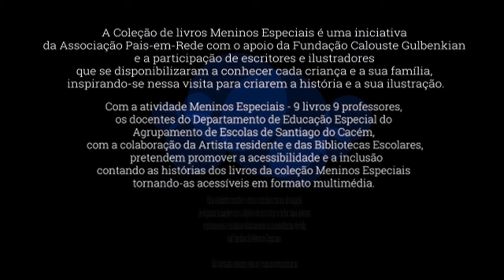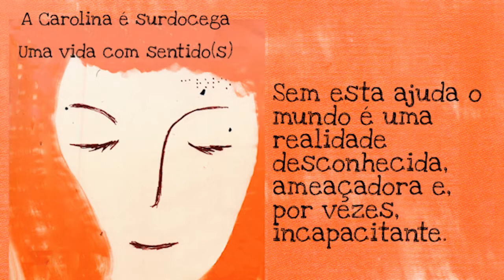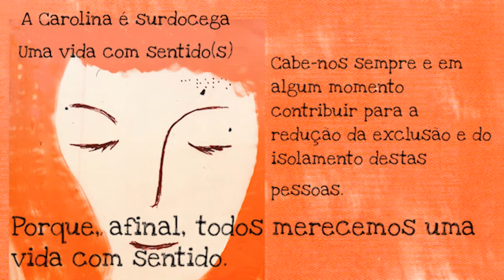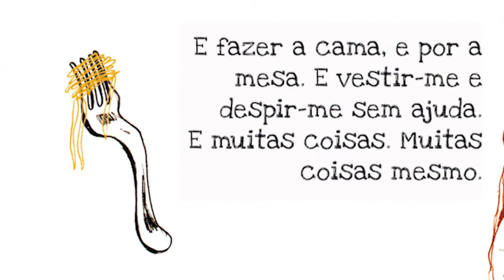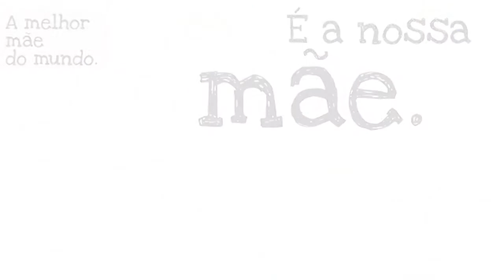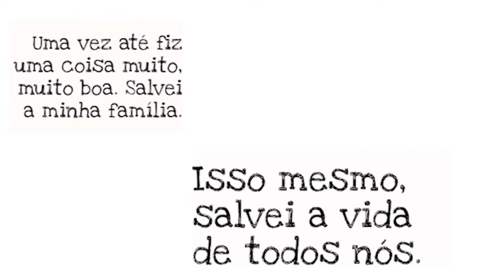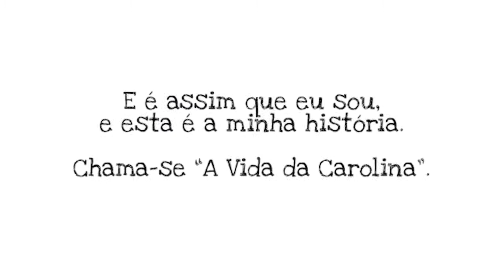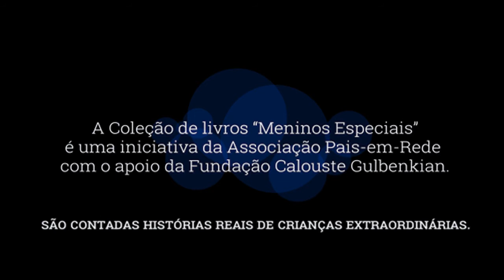meninos especiais 2 o mundo da CAROLINA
A Coleção de livros Meninos Especiais é uma iniciativa da Associação Pais-em-Rede com o apoio da Fundação Calouste Gulbenkian.
Com a atividade Meninos Especiais - 9 livros 9 professores, os docentes do Departamento de Educação Especial do Agrupamento de Escolas de Santiago do Cacém, com a colaboração da Artista Residente e as Bibliotecas Escolares, pretendem promover a acessibilidade e a inclusão.
São contadas histórias reais de crianças extraordinárias.